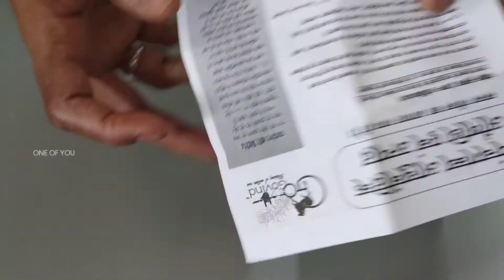Tablet crusher Tamil | மாத்திரை க்ரஸ்ஷர் | வயதானவர்கள் குழந்தைகளுக்கு மாத்திரை பொடி செய்யலாம்